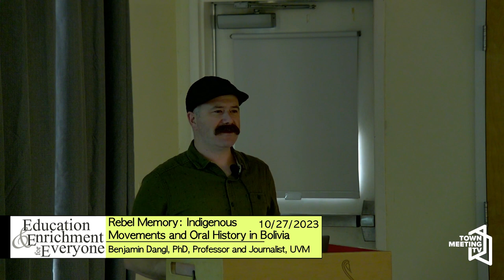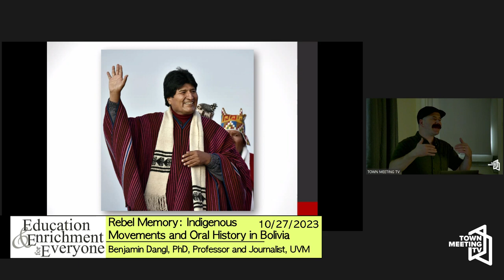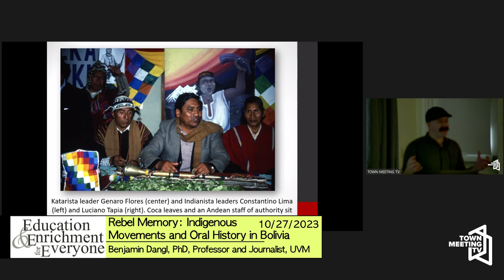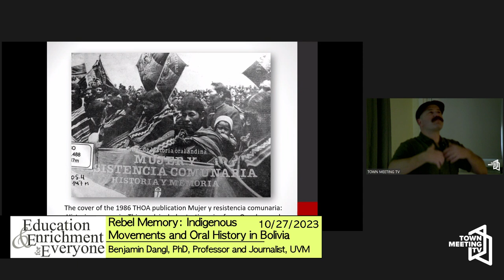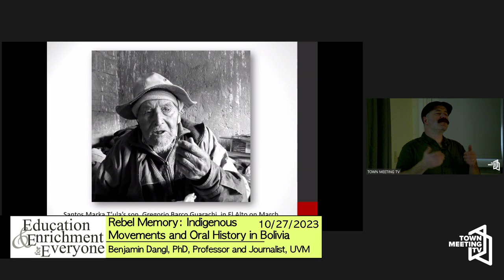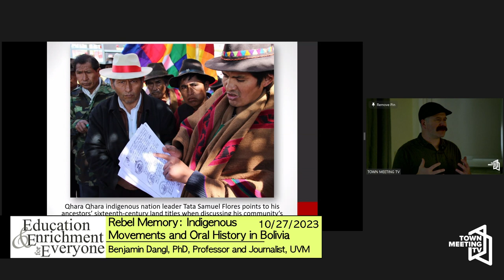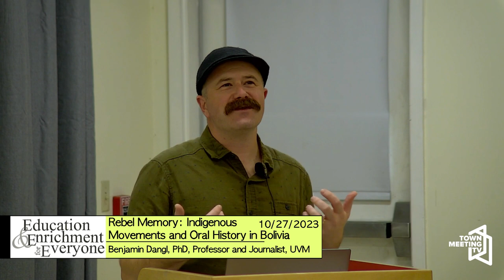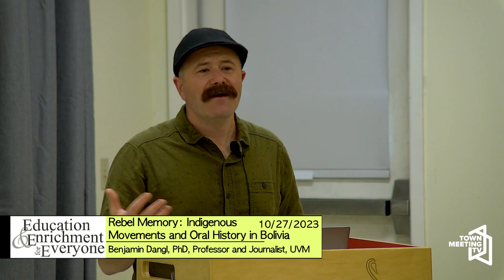Rebel Memory - Indigenous Movements & Oral History in Bolivia | Education & Enrichment for Everyone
Benjamin Dangl, PhD, Professor and Journalist, UVM speaks about Indigenous movements in Bolivia.

10/27/2023